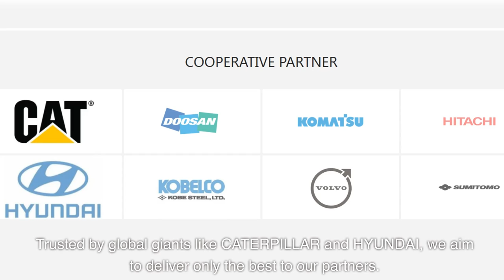Pioneering Sustainability in Construction: CNS Machinery's High-Efficiency Excavator Attachments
Journey with CNSMachinery into a future of sustainableconstruction practices and enhanced worker safety. Located in Xuzhou, we're committed to developing excavator buckets and attachments that minimize environmentalimpact and ensure the health and safety of our workers. Our product line, from rippers and grab buckets to hydraulic cutters and quick couplers, is precision-engineered for durability and efficiency, leaving a minimal carbon footprint. With an ISO9001 certification and endorsement by global giants like CATERPILLAR and HYUNDAI, our commitment to quality and continuous innovation is clear. and subscribe to our channel to stay updated with our vision and innovations.